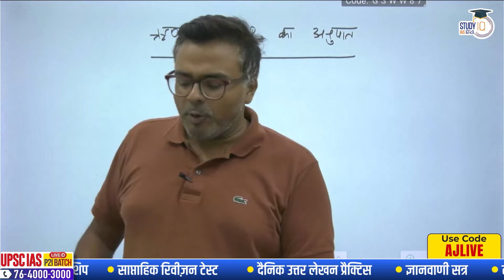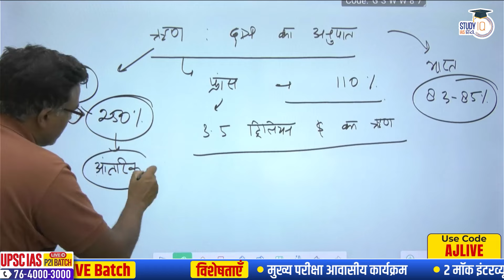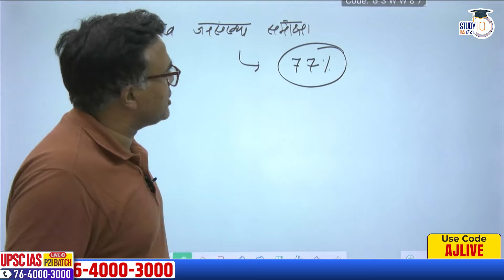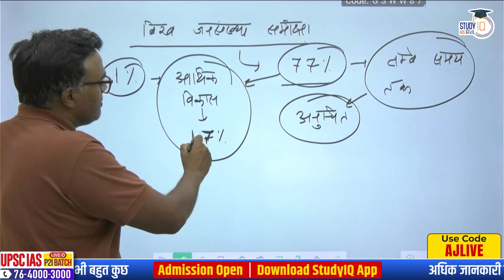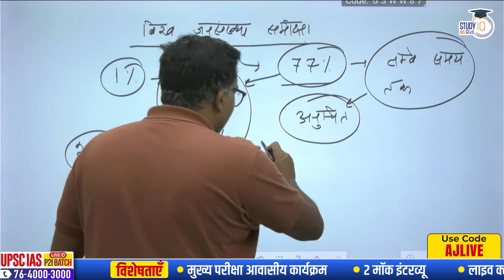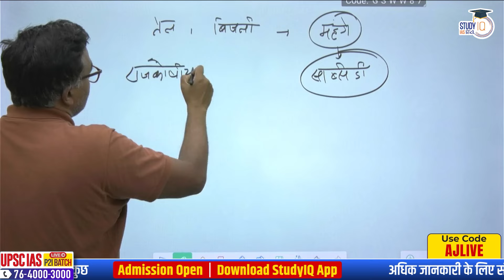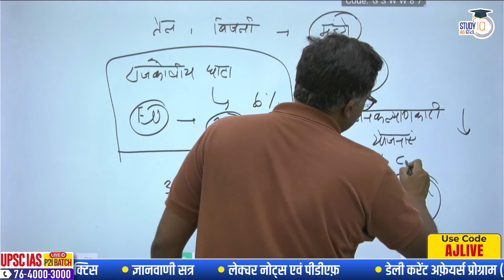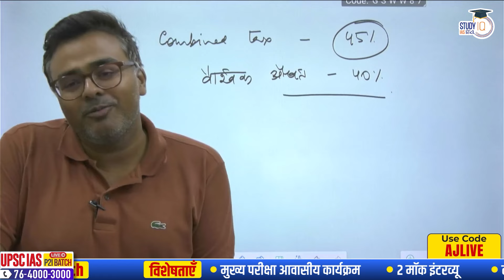Is France Heading Towards Bankruptcy? | Atul Jain | StudyIQ IAS Hindi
बैच 11 अक्टूबर 2024 से शुरू हो रहा है | लाइव क्लास प्रतिदिन शाम 6:00 बजे

UPSC IAS (Mains) PSIR Optional Live 2025 (Comprehensive) Pratigya+ October Hindi Batch
बैच 8 अक्टूबर 2024 से शुरू हो रहा है | बैच का समय दोपहर 1:00 बजे

बैच 15 अक्टूबर 2024 से शुरू हो रहा है | बैच का समय दोपहर 1:00 बजे